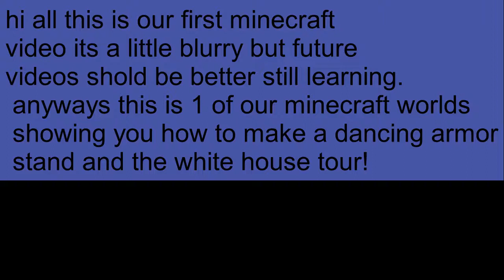Minecraft ps4 pt1 danceing armor stand white house tour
minecraft building a danceing armor stand and a tour of our minecraft white house